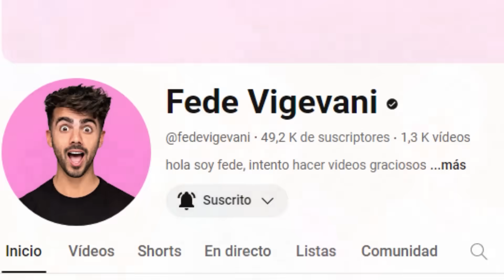YOUTUBERS ME DICEN QUE HACER POR 24 HORAS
YOUTUBE FEDE: @fedevigevani
YOUTUBE CAIN: @cainguzman
YOUTUBE RICKY: @RickyLimon
YOUTUBE CARLITOS: @SoyCarlitozz